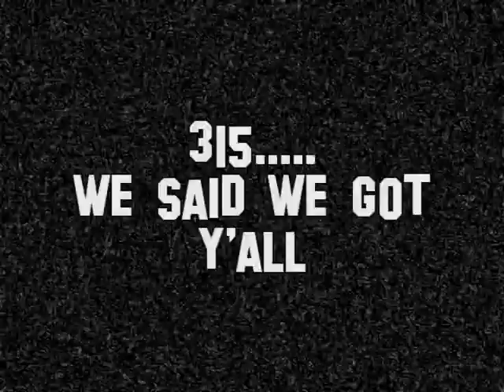UTICA BATTLE LEAGUE PRESENTS - HEEM VS. MR. EASTSIDE TYE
Utica's Mr. Eastside Tye takes on Heem of Syracuse, NY. Both were looking for a battle, they bumped heads, and it went down! Wo0o0o0o0o!